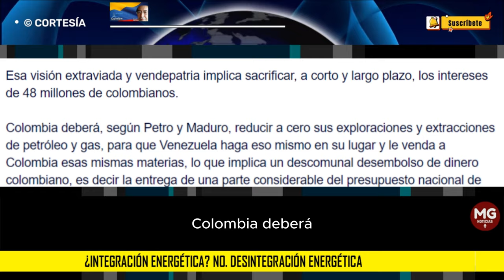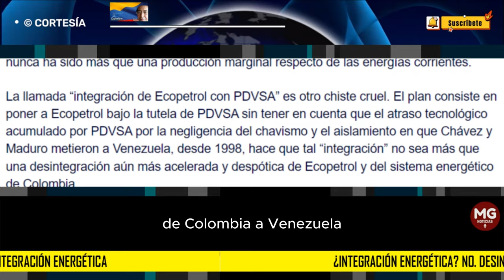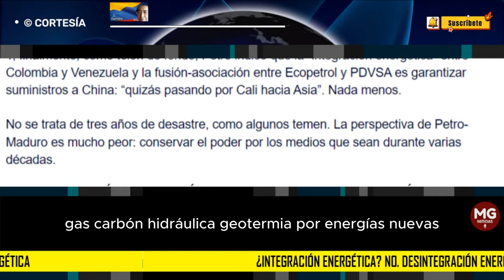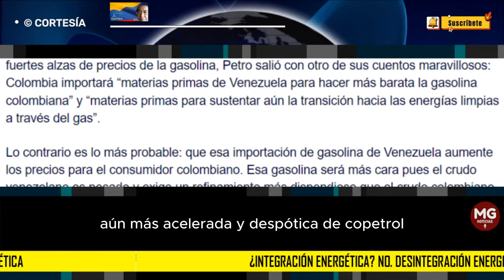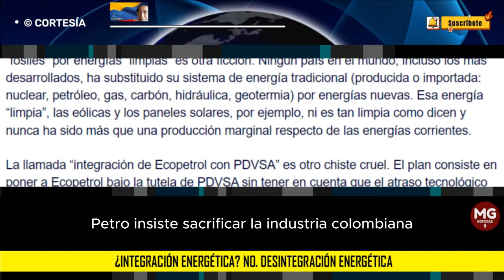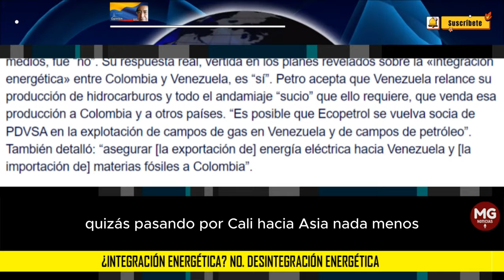¿INTEGRACIÓN ENERGÉTICA? NO, DESINTEGRACIÓN ENERGÉTICA 🛑 Eduardo Mackenzie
La llamada “integración energética” entre Colombia y Venezuela que anunció Gustavo Petro desde Caracas, en presencia de Nicolás Maduro, este 18 de noviembre, tras el cuarto “encuentro privado” entre ellos, es la confirmación de los conocidos planes petristas de decrecimiento: hundir la economía colombiana para reconstruir la economía de Venezuela y así salvar la dictadura de Maduro.